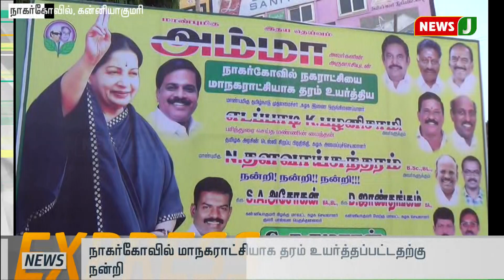விரைவு செய்திகள் 11am (9.3.2019)